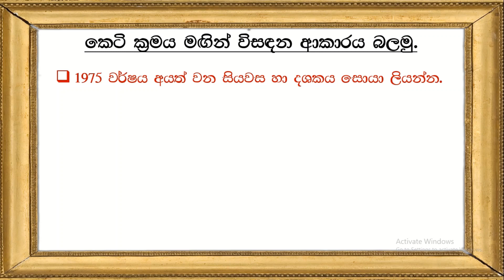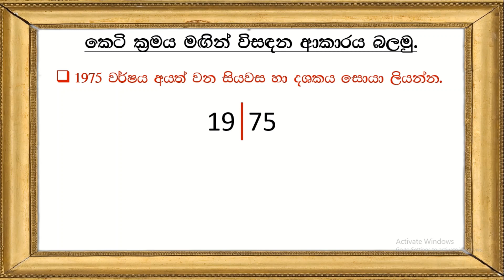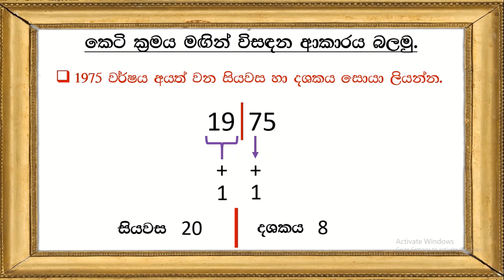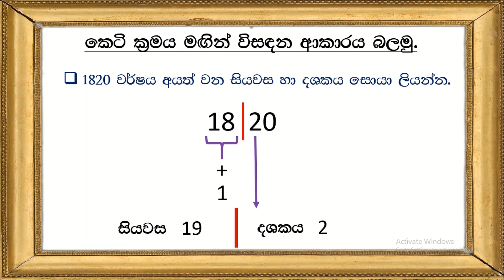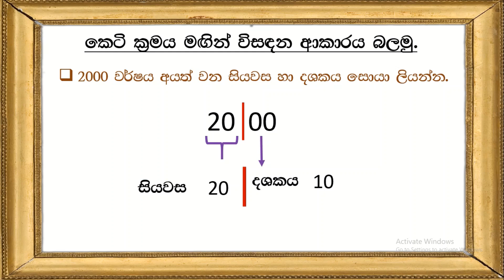ශාමල් සර් -ශිෂ්‍යත්ව Ganitha gatalu කෙටි ක්‍රම 20/ 🌈️ ගණිත ගැටලු Shamal Ranga